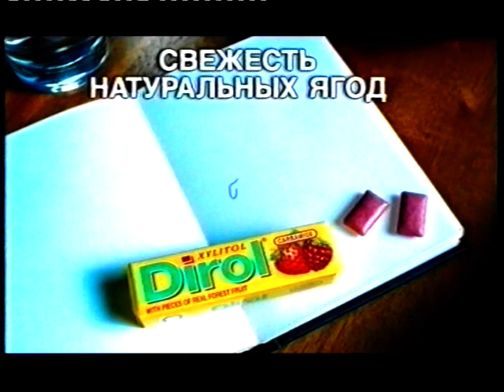Dirol Forest Fruit - K. Orbakaite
TVC Dirol Forest Fruit with kristina Orbakaite